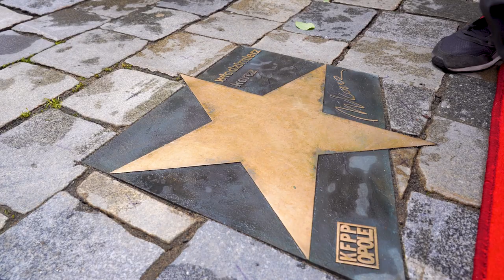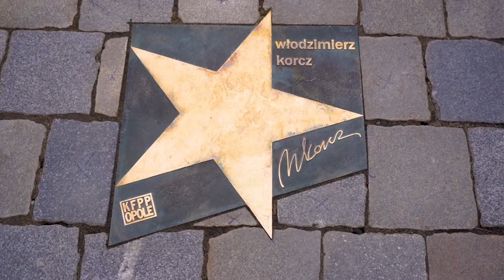Odsłonięcie gwiazd 61 KFPP 2024 Włodzimierz Korcz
Sukces artystyczny a także frekwencyjny zakończonego w niedzielę 61. Krajowego Festiwalu Polskiej Piosenki skłania do krótkiego powrotu do festiwalowych wydarzeń.
Twórca muzyki do kilkudziesięciu festiwalowych przebojów. Kompozytor, pianista, aranżer i dyrygent Włodzimierz Korcz odsłonił swoja gwiazdę w alei przy ratuszu w Opolu. Jak sam przyznał Opole jest dla niego niezwykle ważnym w życiu miejscem. Zapraszamy do obejrzenia i posłuchania wywiadu z Włodzimierzem Korczem.